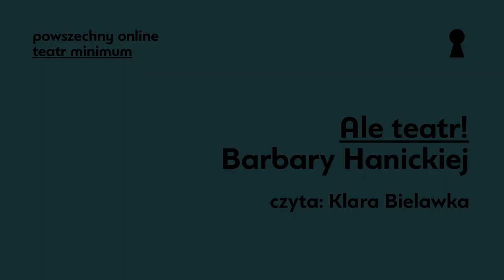„Ale teatr!” – Klara Bielawka czyta książkę Barbary Hanickiej (2)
Klara Bielawka czyta książkę „Ale teatr!” autorstwa Barbary Hanickiej (odcinek 2).

– „Ale teatr!” to książka dla młodzieży, raczej dziewczynek niż chłopców (choć kto to wie). Jest w niej wątek uczuciowy – 13-letnia Klara zakochuje się w niejakim Boffo, muzyku hiphopowym, który śpiewa w przygotowywanym właśnie spektaklu „Dom synogarlicy”. Obiekt miłości jest – jak to zwykle bywa – niezbyt fortunnie wybrany; Boffo popatruje na seksowną aktorkę Manię, a nie małą Klarcię. Klara stara się zwrócić na siebie uwagę i błędnie tłumaczy sobie każde jego słowo.

Ale nie ten wątek, dość stereotypowy, jest w książce najważniejszy. Najciekawsze jest samo miejsce akcji, czyli teatr. Galeria bohaterów – aktorzy, reżyser, techniczni - namalowana jest dowcipnie i z łagodną ironią. (...). Można z tej książki dowiedzieć się też sporo o funkcjonowaniu teatru – a wiedza ta jest przekazywana lekko i nienachalnie. Dla scenografki próby, ustawianie świateł, zmiany koncepcji, zmiany dekoracji, przedpremierowy bałagan, napięcia i kłótnie to naturalne środowisko. Dla czytelników – egzotyka. Hanicka pokazała teatr jako miejsce trochę zwyczajne, gdzie zajada się pierogi w bufecie i odrabia lekcje, i trochę magiczne, gdzie z kłótni, bałaganu i przypadku tworzy się sztuka (Joanna Targoń, Barbara Hanicka „Ale teatr!”, „Gazeta Wyborcza” 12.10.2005